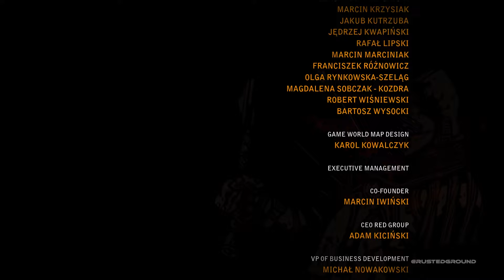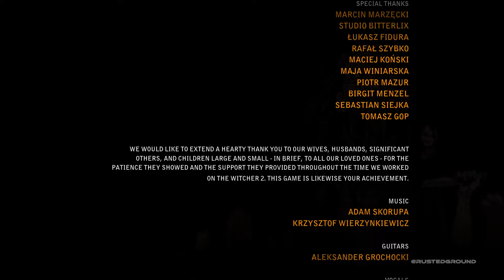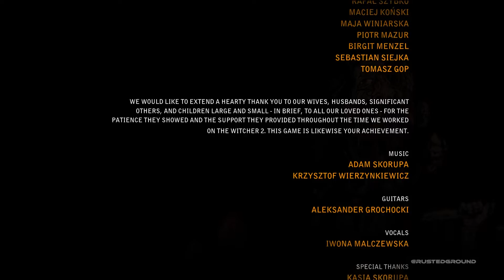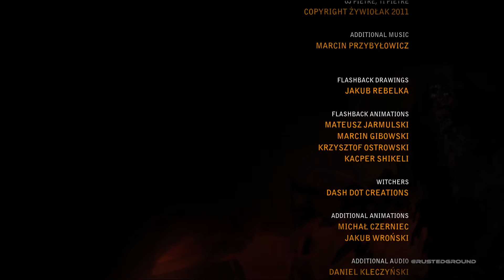Epilogue | Ep 62 | The Witcher 2: Assassins of Kings [BLIND] | Let’s Play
Geralt of Rivia is a Witcher. "Witchers" are monster hunters who (with training and body modification) develop supernatural abilities at a young age to battle deadly monsters.

Entangled in the political turmoil that engulfed Temeria, Geralt helped quell the rebellion of the Order of the Flaming Rose. Soon after, he saved King Foltest’s life when the monarch was attacked by a mysterious assassin. He continues to protect the king, serving as his bodyguard as Foltest strives to bring peace to his kingdom. The Order’s last bastions have yielded to the royal army, yet one more task remains - the Baroness La Valette announced her secession from the realm, and her fortress must be taken. A month after the attempted assassination, Foltest’s armies stand at the gates of La Valette Castle, preparing for a final assault. Still at Foltest’s side, Geralt is among them, unable to begin his personal quest to discover the mysterious assassin’s origin and identity…

The fantasy world in which the adventures take place owes much to Polish history and Slavic mythology

The game is based on The Witcher series of fantasy novels by Polish author Andrzej Sapkowski.